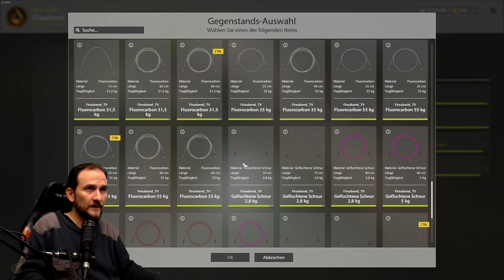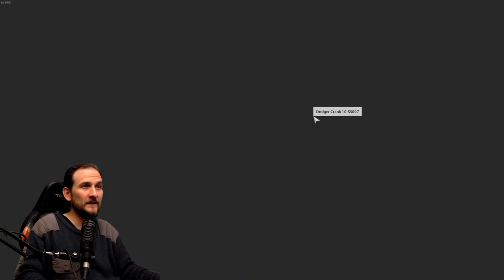Russian Fishing 4 - Kuori - Sewan Forelle auf Topwater